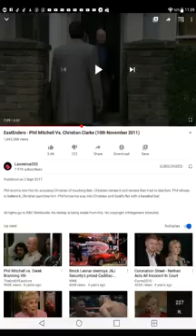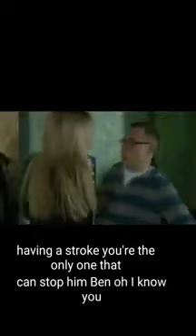5 September 2021(3)